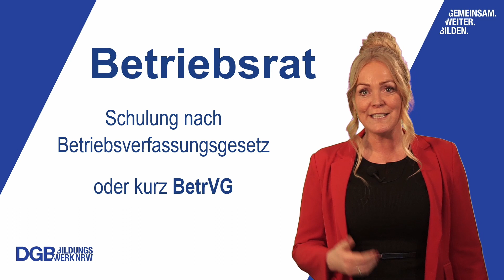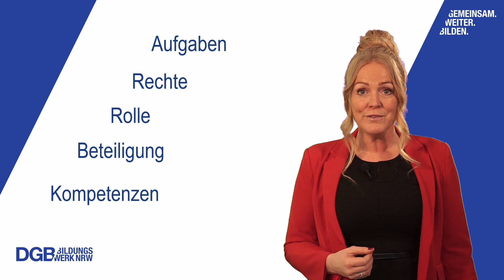Das Einstiegsseminar für Betriebsrät*innen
Unsere Referentin Christina Hunke fasst in diesem kurzen Video in ihren Worten zusammen, was das Grundlagenseminar Betriebsräte 1 so besonders macht - und was neugewählte Betriebsrät*innen nun tun sollten.